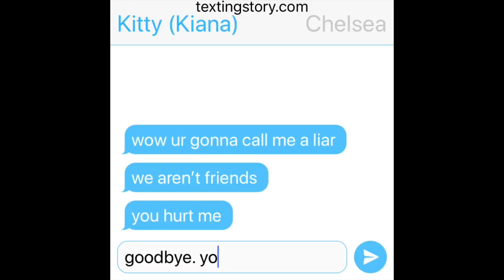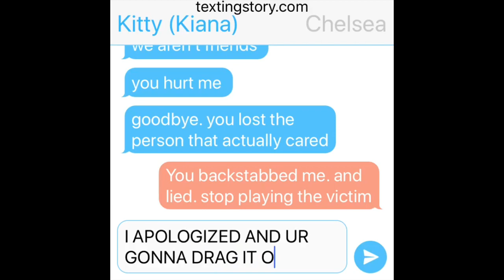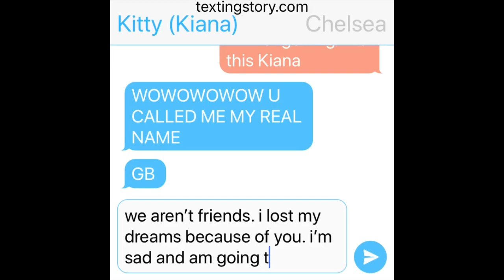The Fake Friends | Episode Three | The Real Fake Friend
The fake friend is finally revealed and it isn't who Chelsea thinks...

previous videos here:

out my video where I answered your questions